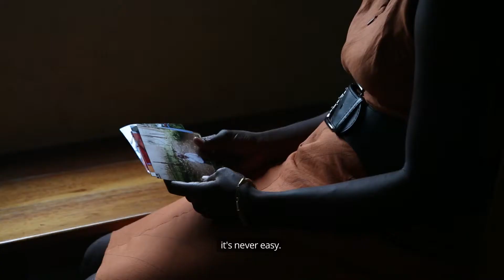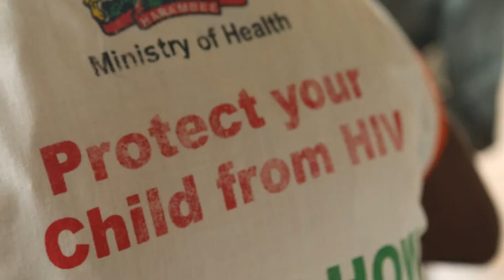Patricia - Siaya County, Kenya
A Mentor Mother from Kenya shares her story of testing HIV positive while pregnant, protecting her child from infection, and how she now is now helping other mothers overcome similar challenges.